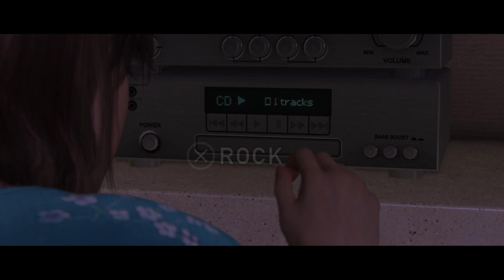Beyond: Two Souls PS5 Part 2 - Jodie Gets Bullied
15.6 Inch (39.62cm) FHD, Non-Touch, AG, WVA, LED-Backlit, Narrow Border Display.
16 GB, 2 x 8 GB RAM.
512 GB, M.2, PCIe NVMe, SSD.